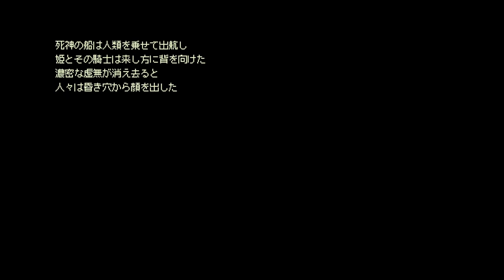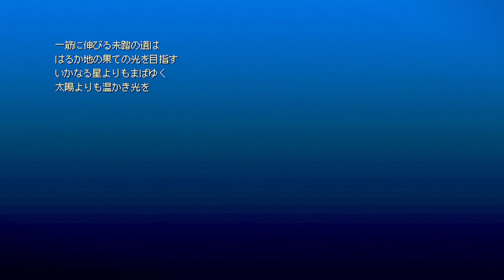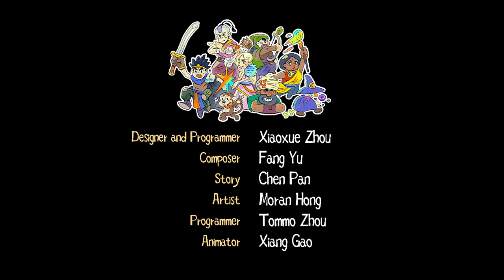#31【ドット】いざ、最終決戦へ！感動のエンディングへ突き進め！「イーストワード（Eastward）」【エルザレト(ELZA LET)】